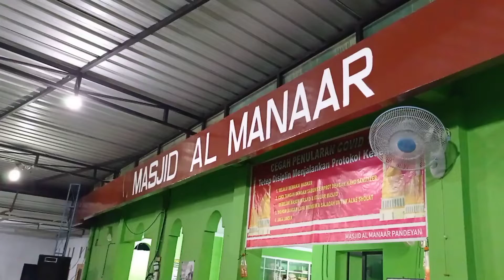KHATAMAN MASJID AL MANAAR